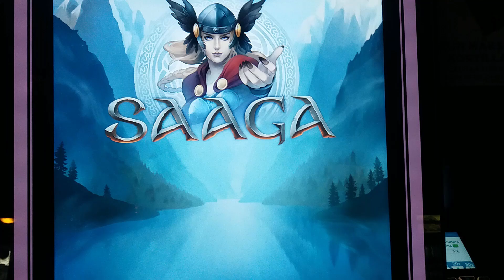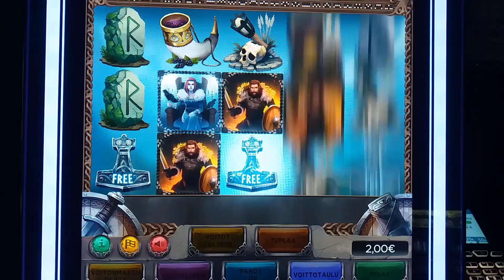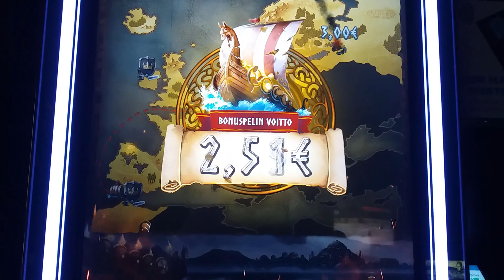Taikuri pelaa - Saaga